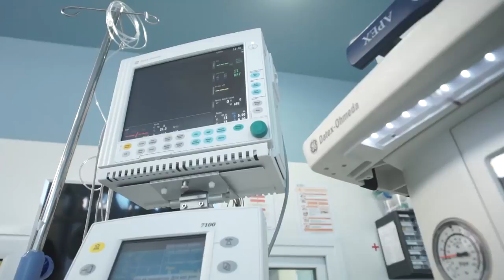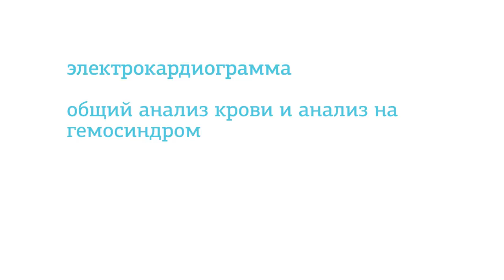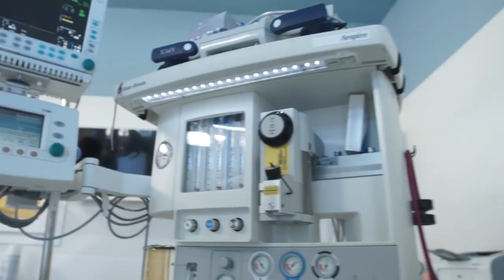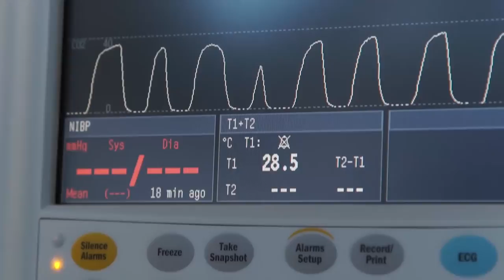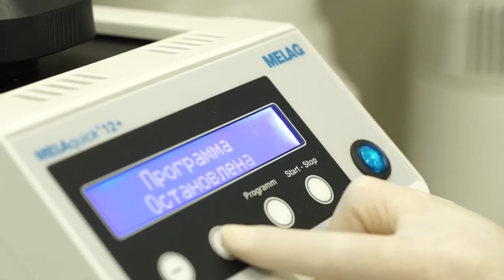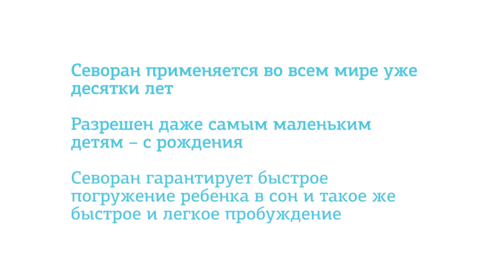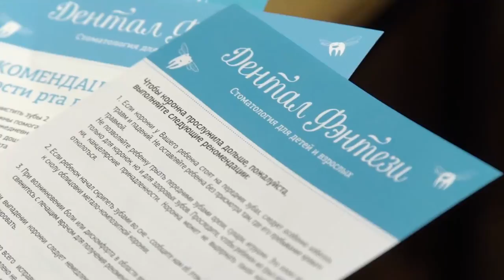👦 Лечение зубов под наркозом у детей. Как это происходит в Дентал Фэнтези?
— насколько это безопасно;
— как подготовить малыша;
— какие анализы и обследования нужны ребенку перед наркозом;
— за сколько времени перед наркозом нельзя есть и пить;
— кто находится в операционной;
— сколько человек участвует в лечении;
— что делает анестезиолог-реаниматолог;
— насколько безопасен Севоран;
— какое оборудование используется для мониторинга состояния малыша;
— как ребенок просыпается и чувствует себя после наркоза?

На эти вопросы дает ответы врач первой категории, главный врач клиники «Дентал Фэнтези» Мельников Александр Алексеевич.

Перед лечением во сне, ребенок должен пройти обследование:

— сделать кардиограмму;
— сдать общий анализ крови;
— сдать анализ на гемосиндром;
— обратиться к педиатру для осмотра.
— пройти осмотр у анестезиолога.

ШЕСТЬ КЛИНИК В МОСКВЕ:

м. Киевская Брянская, 7 Пн-Вс: 08:00 – 22:00

м. Кунцевская Молодогвардейская, д. 2, к. 1 Пн-Вс: 08:00 – 22:00

м. Проспект Мира Пр. Мира, д. 36, стр. 1 Пн-Вс: 8:00 – 22:00

м. Речной вокзал Ленинградское шоссе, 92А Пн-Вс: 10:00 – 20:00

м. Новые Черемушки Гарибальди, д. 15 Пн-Вс: 08:00 – 22:00

м. Фрунзенская Ефремова, д. 10, к. 2 Пн-Вс: 10:00 – 20:00